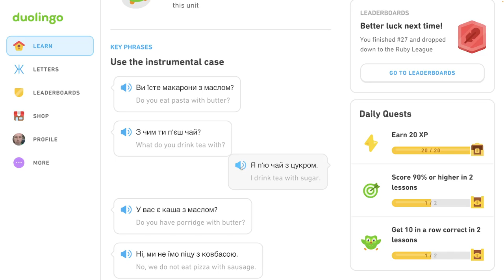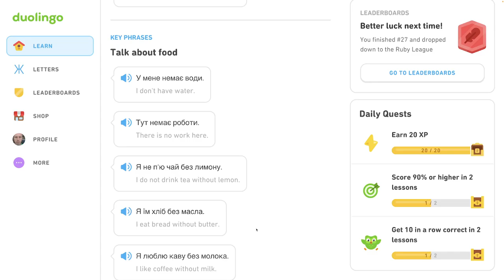🇺🇦 Celok 7 - Sprievodca - Používanie inštrumentálu, rozhovor o jedle - Ukrajinsky s Yetim